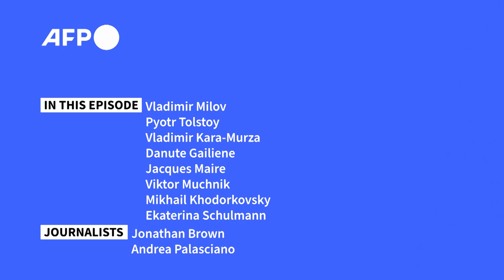The Poisoning - Episode 5: Exile | AFP Audio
Episode 5: Exile
We fly to Lithuania, which has become a refuge for Russian opposition figures in exile because of repression in their own country. From there they try to convince Russians and the world to take action against President Vladimir Putin’s government. In Siberia, other Kremlin critics see themselves as in a form of internal exile. As European leaders struggle over how to deal with Russia, mixing sanctions with dialogue, we ask: What does the future hold for Russia, and for its opposition?

In this episode:
Vladimir Milov, Russian opposition politician
Pyotr Tolstoy, vice-president of the State Duma
 Vladimir Kara-Murza, opposition politician
Danute Gailiene, professor of psychology at Vilnius University
Jacques Maire, French member of parliament
Viktor Muchnik, chief editor of Russian media outlet TV2 in Tomsk
Mikhail Khodorkovsky, exiled Russian businessman and opposition figure
Ekaterina Schulmann, political scientist specialising in Russia

Hosts: Jonathan Brown and Andrea Palasciano with AFP journalists Antoine Boyer and Sarah-Lou Lepers in Paris.

About 'The Poisoning' podcast
"He is Russian President Vladimir Putin’s most determined and outspoken opponent. He was nearly poisoned to death in August 2020 in Siberia and is now in a high-security prison. Is there any real opposition left in Russia? What do we know about the poisoning? And who really is Alexei Navalny – a social media star, a hero to some, a racist nationalist to others and an agent of the West according to Russian authorities? Why have his anti-corruption investigations touched such a nerve? And do we have anything to fear from Russia? The answers are to be found in this series produced by four AFP journalists based in Moscow and Paris, based on exclusive first-hand accounts and interviews from Agnes Callamard, the former UN rapporteur on the poisoning; Piotr Tolstoy, the deputy chairman of Russia’s lower house; Vladimir Kara-Murza, a poisoned opposition figure; and many activists and experts."